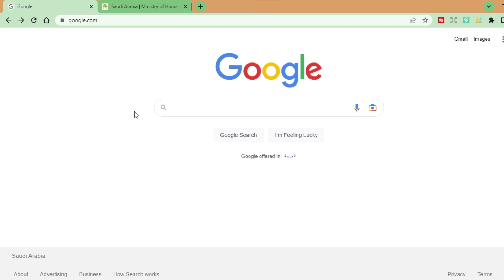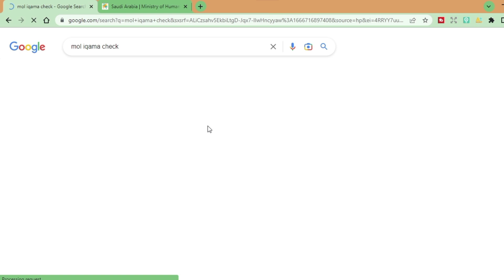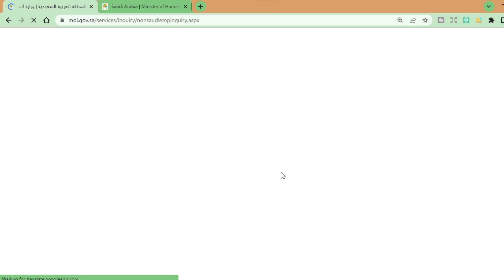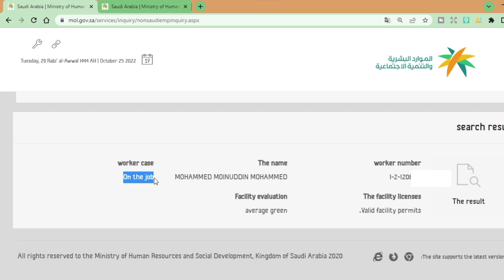How To Check Huroob In Saudi Arab November 2022 ll চেক হুরুফ ২০২২